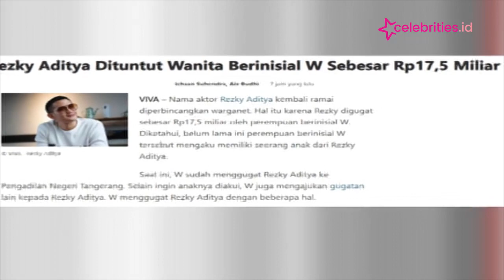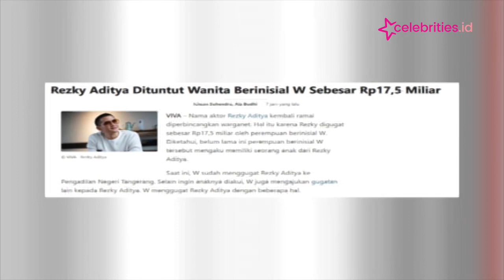Rezky Aditya Dituntut 17 Milyar, Rumah Tangganya Tetap Mesra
Mendapat tuntutan sebesar 17 milyar dari wanita berinisial W yang diduga memiliki anak dari Rezky Aditya. Justru tak membuat rumah tangga Rezky dan Citra Kirana berantakan.

Bahkan keduanya kompak berbagi kemesraan melalui channel Youtube mereka.

RezkyAditya